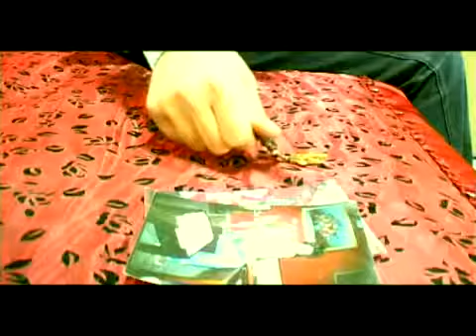SÜPER ŞARKI @ MEHMET ALİ ARSLAN Videos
Bir çok il ilçe köyü ve şahsı ilk internette yayınlıyan VE Tanıtan
ardahanlı internetçi MEHMET ALİ ARSLAN ve yayın grubu

her telden her dilden